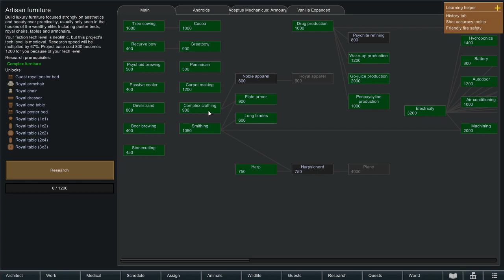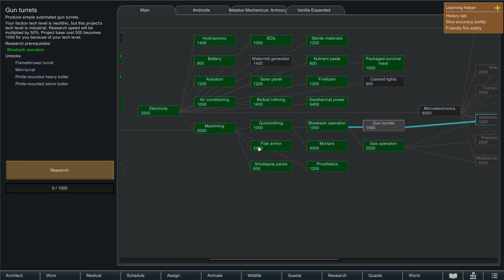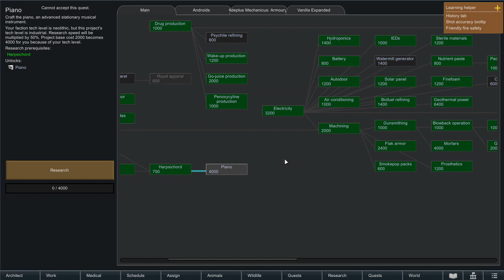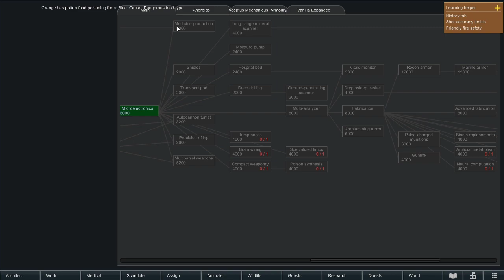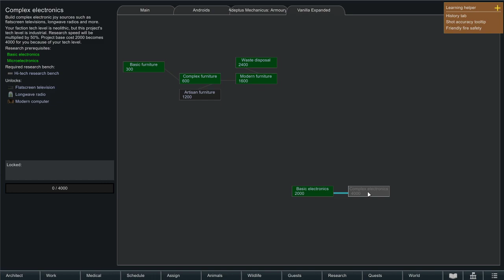Randy - Strive to Survive - Commitment e18